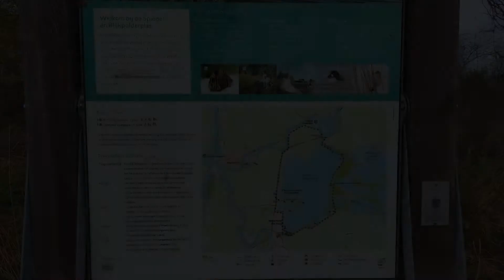20211205 Zoektocht naar verloren lamp in Blijkpolderplas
Vandaag een zoektocht naar mijn donderdag verloren backup-duiklamp… Met Rolf probeerde we dezelfde route te zwemmen, maar helaas niet gevonden… Wellicht a.s. donderdagochtend nogmaals proberen.
Wel even lekker ‘gezweefd’ en een mooi rondje gemaakt. De snoek was nog steeds thuis in het busje…